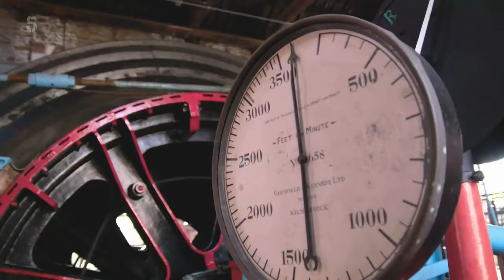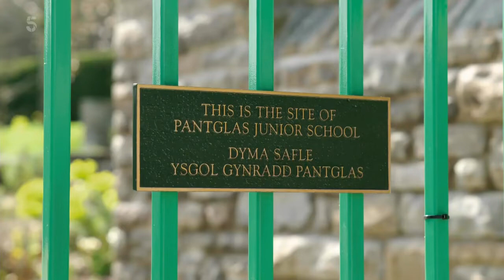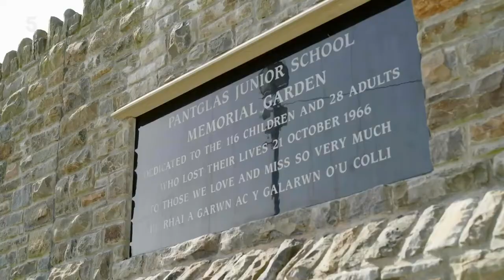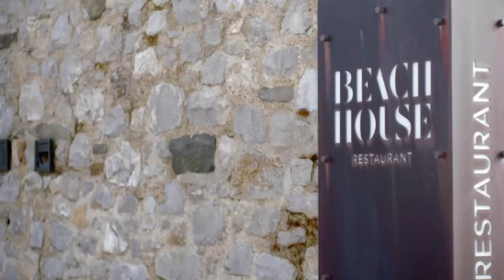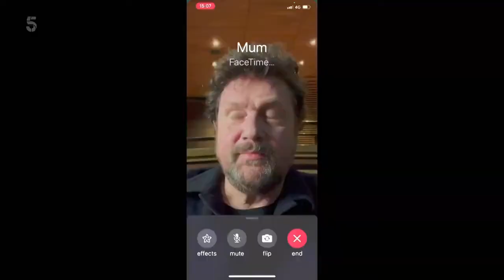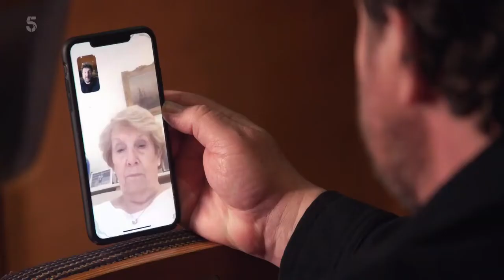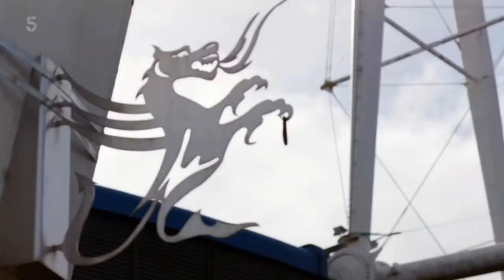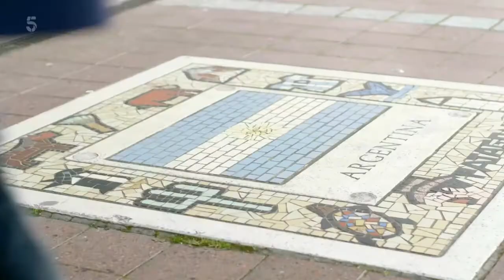Wonderful Wales With Michael Ball {1 of 4}